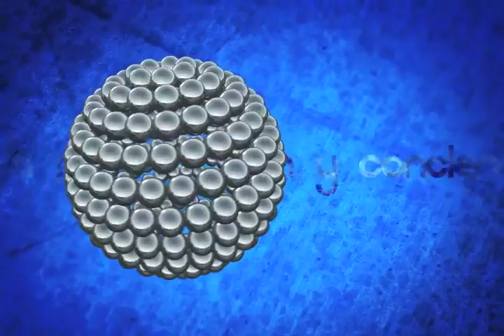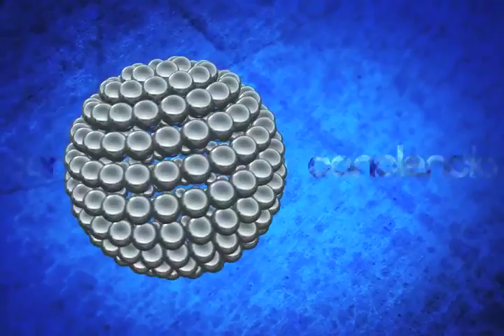Punto Final Con...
Invitados Marcelino Miranda Añorbe, Delegado del Issste                         y Alfredo Mtz.  de Aguilar, Periodista. Parte 2